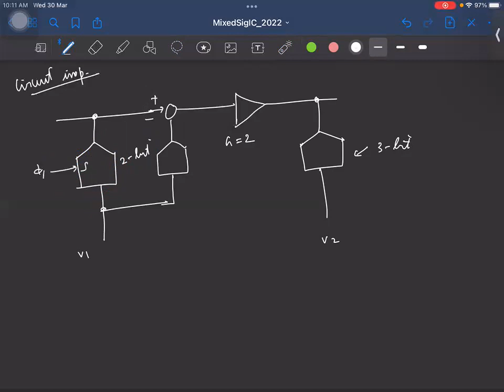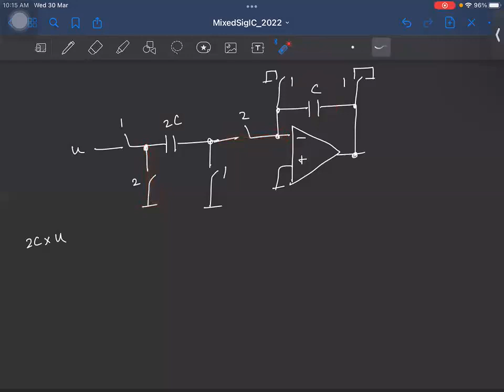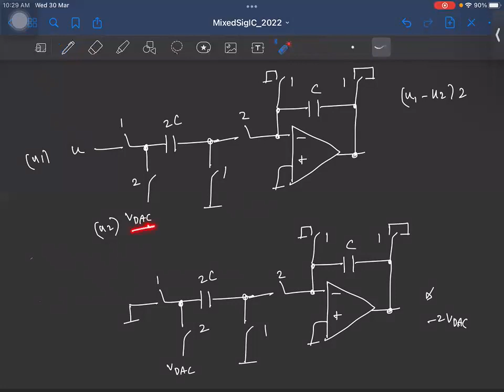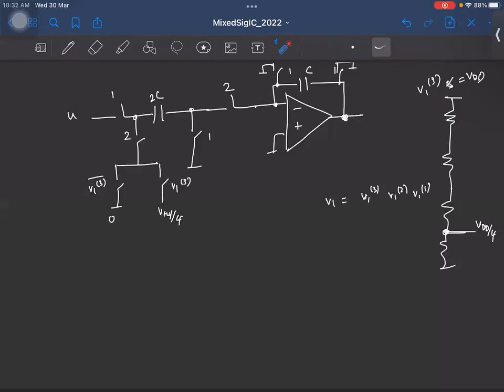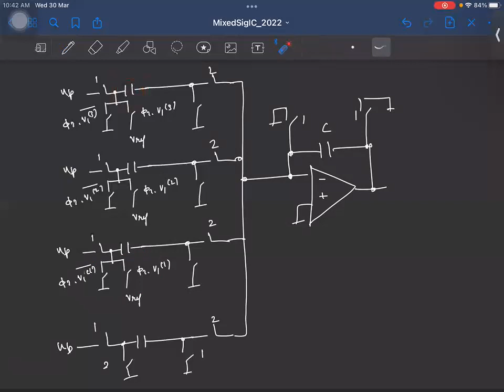Lecture 24: Deriving the circuit implementation of a pipelined ADC